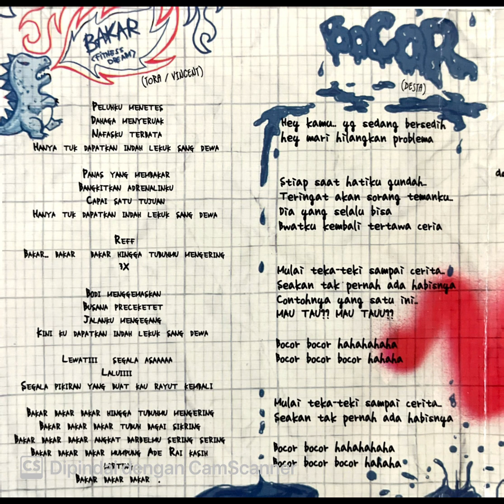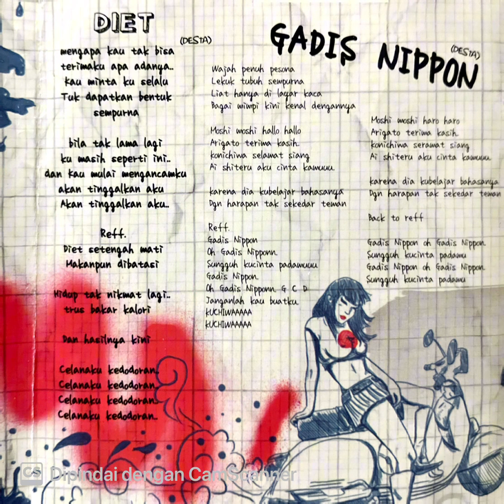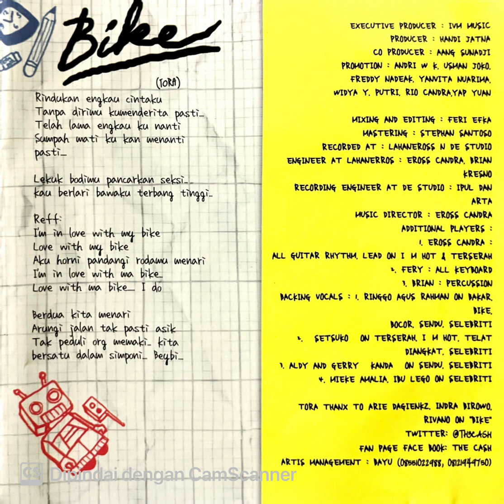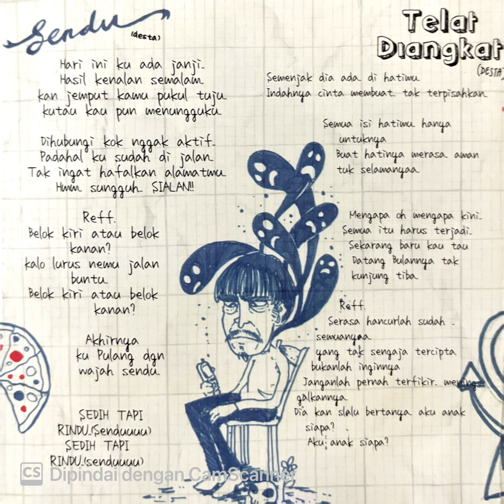THE CASH (VINCENT DESTA & TORA SUDIRO) — Full Album Self Tittle ‘THE CASH’ (2010)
The Cash merupakan sebuah grup musik asal Indonesia yang dibentuk pada tahun 2009. Grup musik ini dulunya beranggotakan 3 orang, sekarang muncul kembali dengan formasi baru 4 orang sejak 2023, yaitu Surya Insomnia (vokal), Tora Sudiro (gitar, back vokal) Vincent Ryan Rompies (bass, back vokal) dan Deddy Mahendra Desta (drum, back vokal). Genre musik ini adalah rock 80-an.

Pasca keluarnya Desta dan Vincent dari Clubeighties, mereka membentuk band baru bersama rekan sesama aktor, Tora, yang diberi nama The Cash berarti mereka harus dibayar cash (kontan), tidak boleh dihutang. Tora pada vokal dan gitar, Vincent pada bass dan Desta tetap menggebuk drum. Mereka yang didaulat unjuk gigi, akhirnya sudi 'membeberkan' lagu bertajuk "Gadis Nippon" yang berirama rock. Pertemuan tiga pria ini berawal dari kebiasaan mereka tampil bersama pada bulan Ramadhan, hingga berlanjut untuk mengorbitkan grup musik.
Setelah beberapa tahun vakum, band ini memperkenalkan personel baru mereka yakni Surya Insomnia sebagai vokalis menggantikan Ringgo dalam pagelaran konser Soundrenaline 2023.
(nukilan dari Wikipedia)

Selamat bernostalgia dan salam Musik Indonesia 🎼🎸🎹🤟🇮🇩